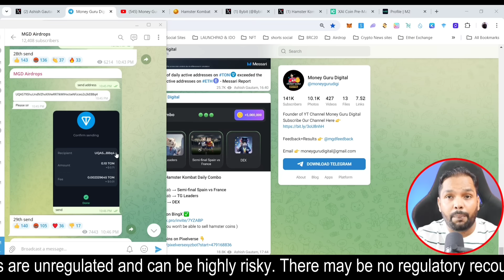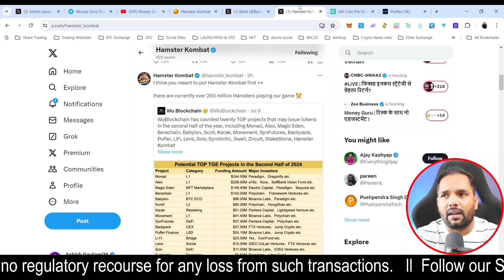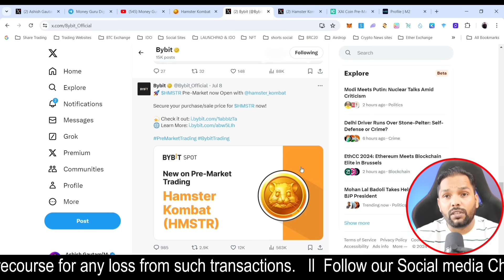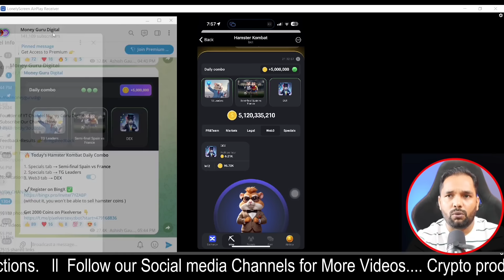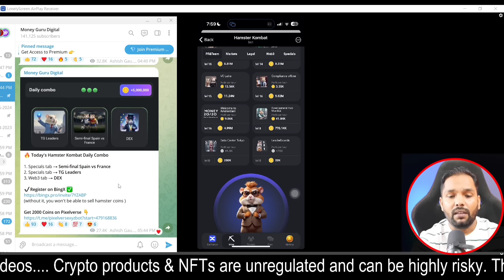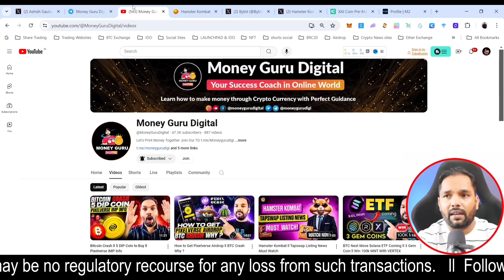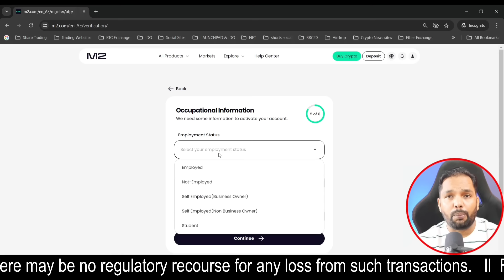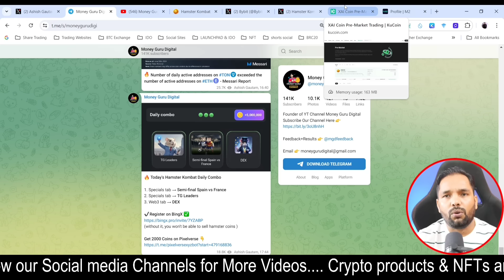Hamster Big News ll Ton Giveaway ll Pixelverse Update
Signup and Verify KYC and send me screenshot for ton giveaway

00:00 Intro
02:06 Hamster Update
06:07 Hamster Game Info
09:50 Pixelverse Update
11:27 Ton Giveaway
15:15 Ending